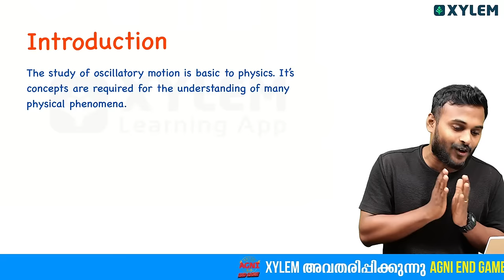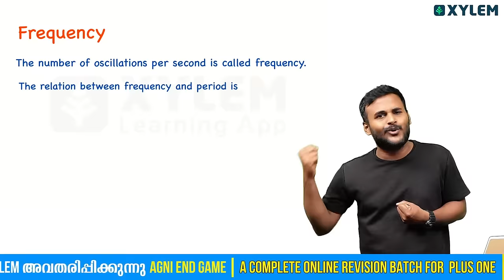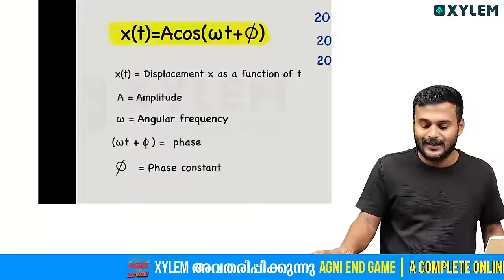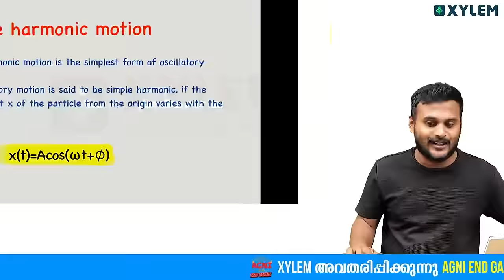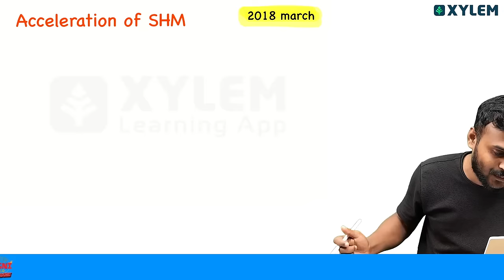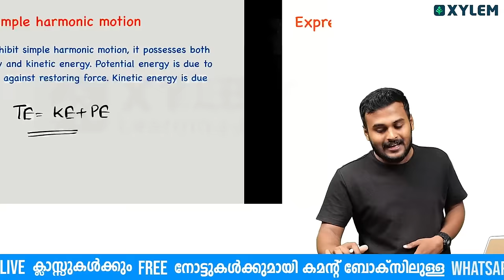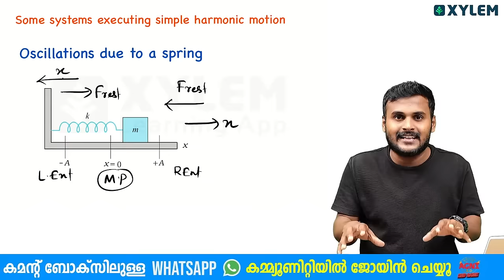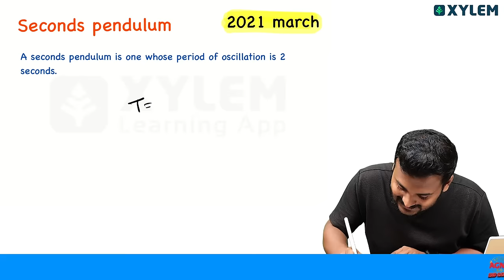Plus One Physics - Oscillations | Xylem Plus One